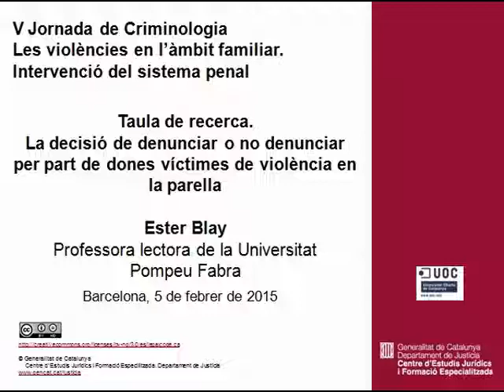La decisió de denunciar o no denunciar per part de dones víctimes de violència en la parella. E.Blay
Taula de recerca. La decisió de denunciar o no denunciar per part de dones víctimes de violència en la parella. Ester Blay